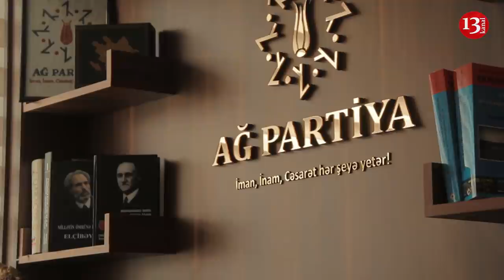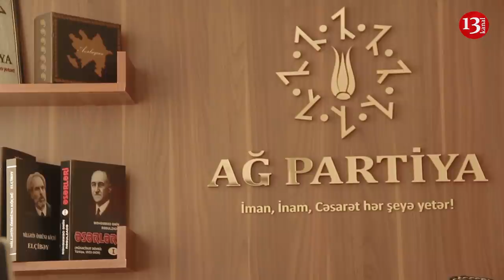"Türkiyə Qarabağdadırsa, deməli Xankəndi, Xocalı, Xocavəndə qayıtmaq..."-Tural Abbaslı